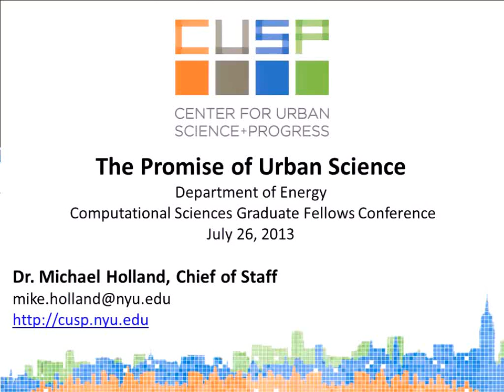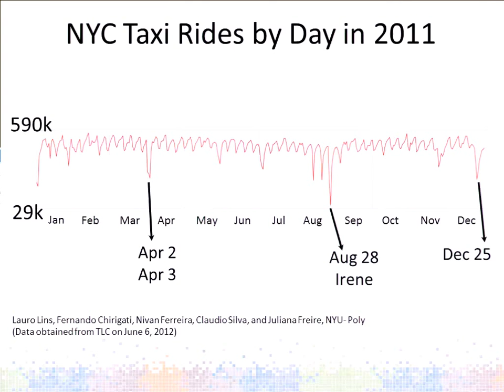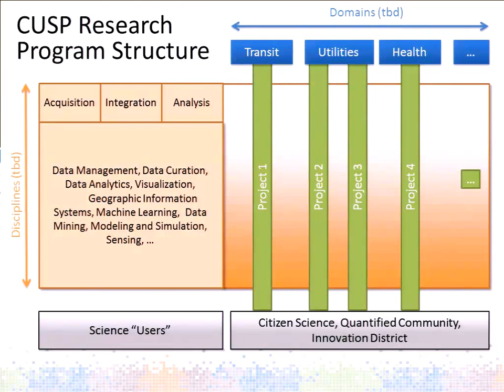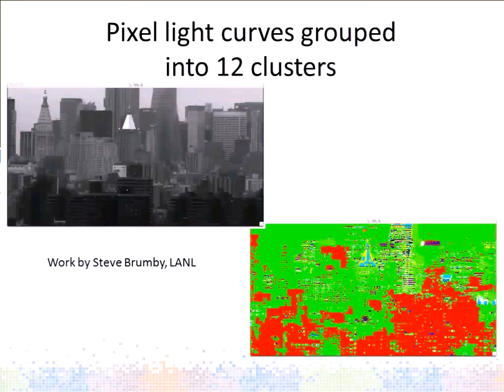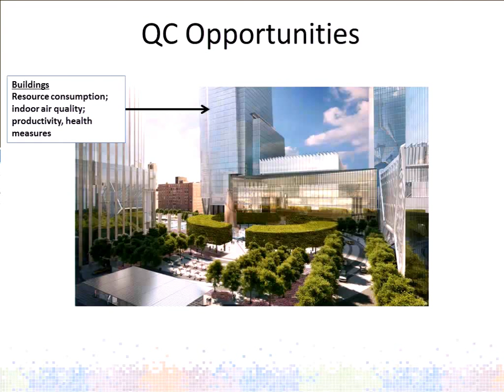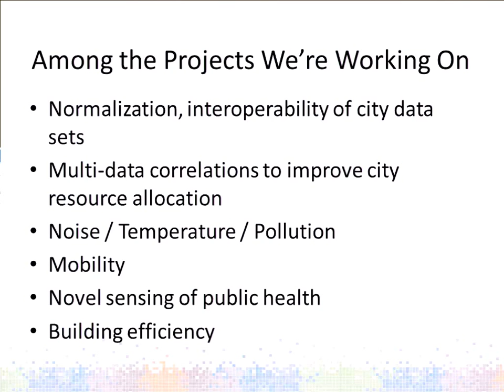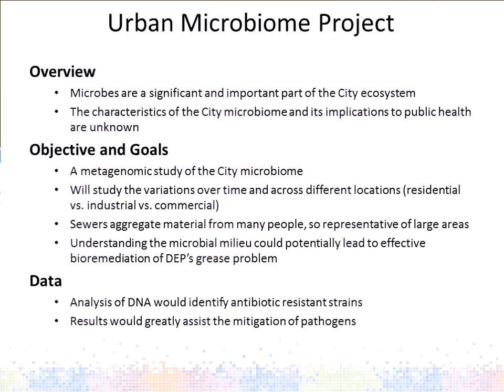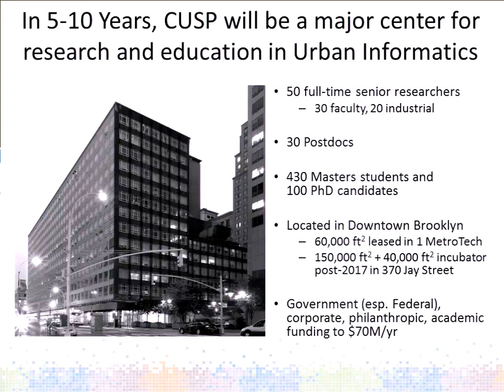DOE CSGF 2013: The Promise of Urban Science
Michael Holland
Chief of Staff, New York University Center for Urban Science & Progress

For the first time in history, more than half of the world's population lives in urban areas; by mid-century, 70 percent of the world's more than 9 billion people will live in cities. Enabling those cities to deliver services effectively, efficiently, and sustainably while keeping citizens safe, healthy, prosperous, and well-informed is one of the most important undertakings in this century. Success will require that we understand the physical, environmental, and human dimensions of cities in a synthetic and synoptic manner. This talk will explain the rationale, structure, and substance of the new Center's research and education programs, which focus on bringing informatics to urban systems to improve New York City and contribute to global issues.